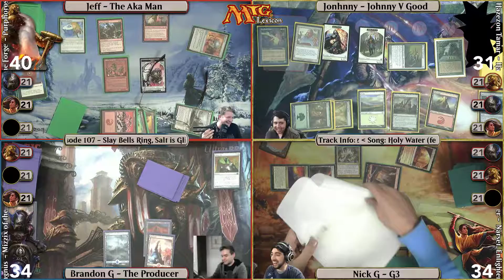Spillgate5 brought to you by G3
Another one, brought to you by G3 bringing you

Your Hosts Nick S (@NickS743), Nick G (G3), Johnny V (JohnnyvGood/Horse Pappy), Brandon G (The Producer) and Jeff (AKA Jeff) and Matt G (PoKan/MattinTheChat) are playing physical games of MTG Live, Unscripted and most assuredly NOT sober.

The great tunes you hear in the background come from the beautiful folks at Rare Nnudes, Himeko Katagiri, and Girl Scout